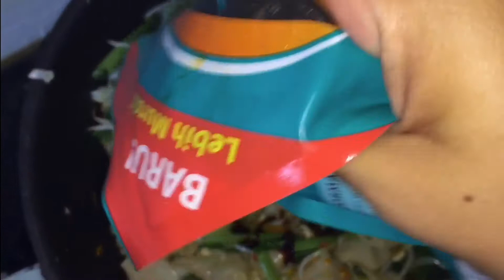RESEP RAHASIA PANGSIT GORENG LE GINO YANG VIRAL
Assalamuallaikum

Kali ini Mami RT akan bongkar resep rahasia pangsit goreng le Gino yang bikin viral, pangsit goreng lek gino terkenal dengan pangsitnya yang lembut dan enak,tapi disini mami rt memakai kulit pangsit yg sudah jadi dan menggunakan bahan bahan yang simple,, untuk resep pangsit goreng lek gino yang bikin viral bisa di tonton terus ya videonya sampai selesai.

Bahan pangsit

Kulit pangsit
Ayam 250 gr
Saos tiram 1 sdm
Garam secukupnya
Bawang putih & jahe ambil airnya

Bahan lainya

Sawi, kol, toge secukupnya
Bawang putih geprek 2 buah
Cabe rawit 9 biji
Kecap manis, saos tiram , minyak wijen secukupnya
Garam, penyedap rasa secukupnya